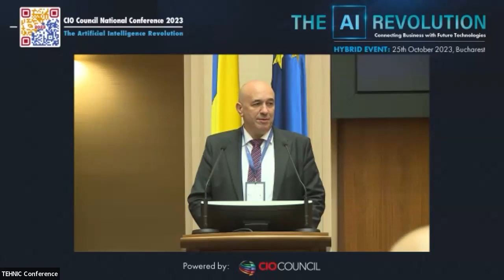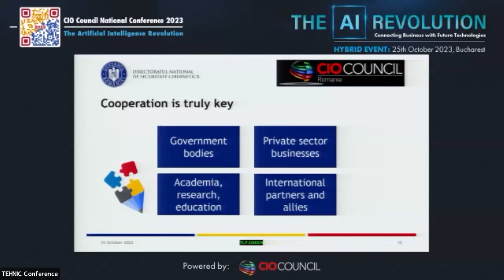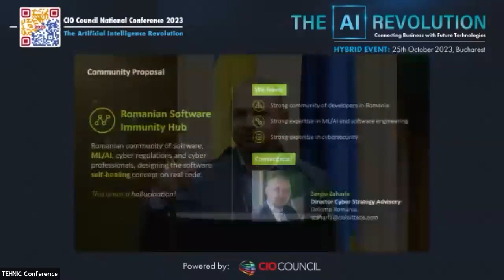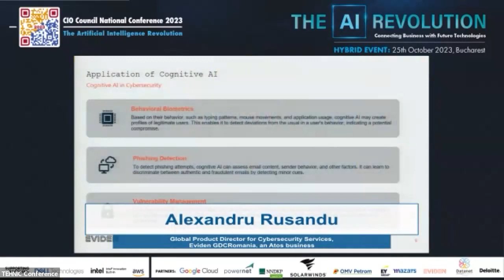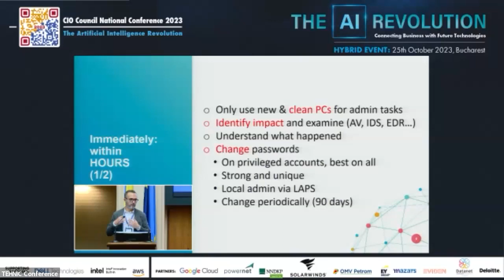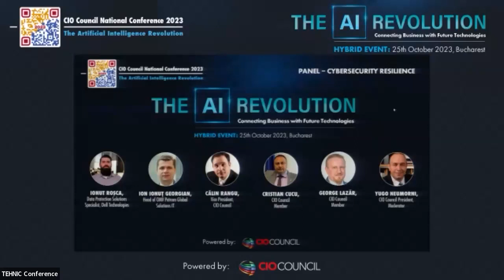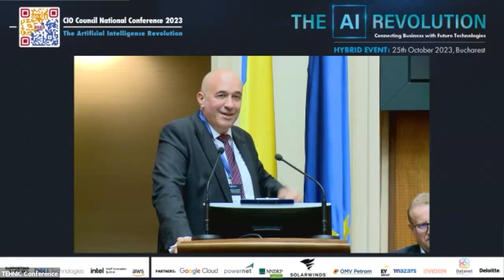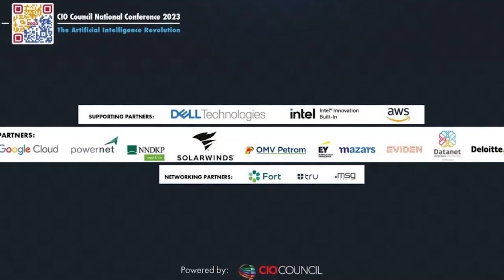SESSION 2 - CYBERSECURITY RESILIENCE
CIO COUNCIL Annual Conference, 11th edition - The AI Revolution
Connecting Business with Future Technologies
25th October 2023, hours 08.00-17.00, The Palace of the National Bank of Romania, Bucharest

Speaker: Dan Cimpean, Director, Directoratul Național de Securitate Cibernetică (DNSC)

Title Session: Generative AI: addressing enterprise challenges in new ways

Synopsis: The presentation aims to highlight a series of use cases that can reveal value-driving deployments of the generative AI inside the organizations.

Speaker Andrei Paraschiv, Director within the Consulting practice, Deloitte Romania

Title Session: Generative AI. Cybersecurity

Synopsis: The presentation aims to highlight the way in which Gen AI can contribute to the consolidation of cybersecurity, but how we can manage this technology from a cyber point of view.

Speaker: Sergiu Zaharia, Cyber Strategy Advisory Director, Deloitte Romania

Title Session: Cognitive AI - the future of Cybersecurity

Synopsis: Cognitive AI is an area of artificial intelligence (AI) that tries to construct systems capable of emulating human thought processes, perception, decision-making, and problem-solving abilities. Cognitive AI systems try to mimic how humans think, learn, and grasp information, allowing them to do tasks that require complicated reasoning, interpretation, and interaction with their surroundings.

Speaker Alexandru Rusandu, Global Product Director for Cybersecurity Services, Eviden GDC Romania, an ATOS business

Title Session: RANSOMWARE ATTACK RECOVERY: How you can benefit from the incidents of others

Synopsis: An overview of some best-practice steps executed while recovering from real-world ransomware incidents in corporate settings, emphasizing actions that also improve future cybersecurity resilience.

Speaker: Martin Lohnert, Managing Director Void SOC Cybersecurity Operations Center of Soitron Group

PANEL - CYBERSECURITY RESILIENCE

Is Artificial Intelligence a game changer for cybersecurity domain?
Cybersecurity challenges into the world of AI
How to deploy an AI Cyber Defense for your company?
Data privacy. Data protection. A major cultural change.
Cybersecurity for SCADA and industrial control systems
Security Operation Center of the future
Speakers:

Ionut Rosca, Data Protection Solutions Specialist, Dell Technologies
Ion Ionuț Georgian, Head of OMV Petrom Global Solutions IT
Călin Rangu, Vice President, CIO Council
Cristian Cucu, CIO Council Member
George Lazar, CIO Council Member
Moderator: Yugo Neumorni, CIO Council President